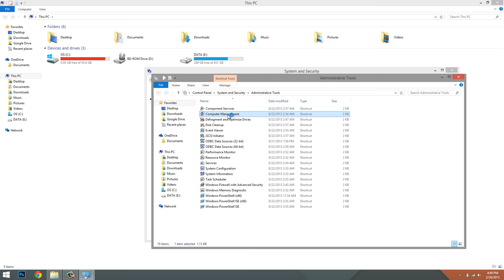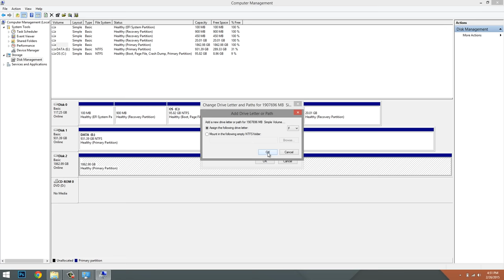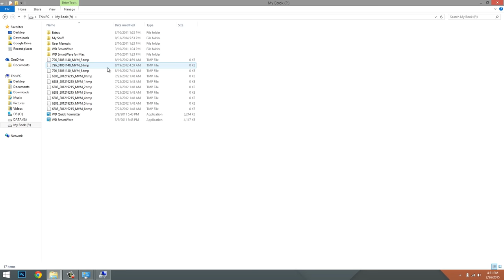Hard Drive Not Showing Up In My Computer - How To Fix It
In this video I'll explain how to get your hard drive to show up in "My Computer" if it isn't.